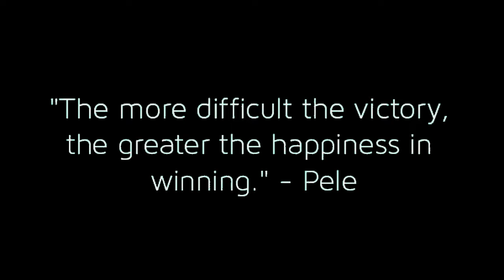2017 u10 alliance soccer club boys appreciation film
U10 Alliance SC highlight mashup appreciation film as thanks to Coach Mike and Coach Wes for coaching me boy : )
AWESOME NOTE : AFTER FINAL PICTURE OF TEAM IS REPLAY OF THE SUPER EPIC GOAL WITH THANKS AT THE END. ME COULDN'T RESIST ADDING IT AS TOO GOOD WOOO HOOOO (though seems video would naturally end with the team shot- which is still a beautiful photo with editing to it as assume interim coach bench manager Brad Hayes made as awesome) many moments I miss with camera ineptness but captured these as usually only film Dean-O making sure he doesn't play like he has two left feet. all good as thanks to all : ) woo hoo!